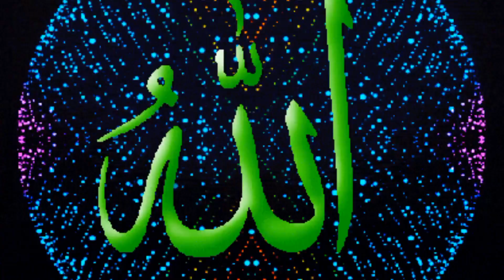Miyan Biwi Ka Rishta -part 5- Miyan biwi Kamyab Zindagi Kaise gujarain ?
Miyan Biwi Ka Rishta
husband wife Ka Rishta
pati patni Ka Rishta
Miyan biwi Kamyab Jindagi Kaise gujare
Miyan biwi Kamyab Jindagi Kaise gujarain
Part 5 Miyan Biwi Ka Rishta
Shohar ko Mutthi Mein Karne Ka Tarika
khavind Ki Mohabbat pane ka wazifa
shohar Ki Mohabbat Hasil Karne Ka Tarika
biwi ke hukuk
shohar ke huqooq
Miyan biwi ke hukuk